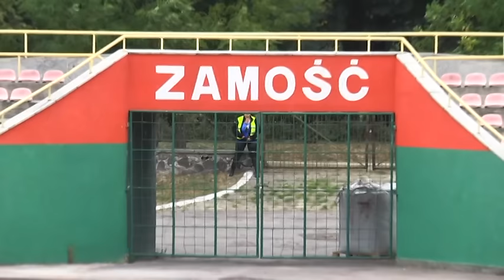Hetman Zamość Resovia Rzeszów Skrót